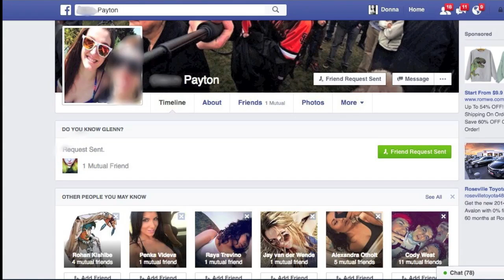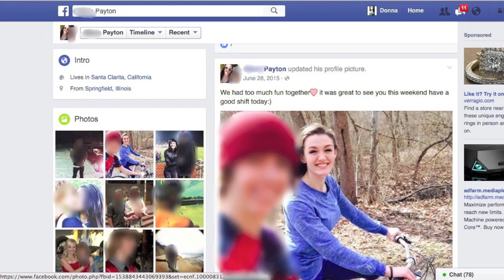SCARY CATFISH / STALKER UPDATE + SCREENSHOTS | STORYTIME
Again, I'm so sorry this took me so long to finally update you guys. I hope this was able to clear the air on why I haven't spoken about this incident since the last video & unable to proceed with the TV show (at the time). Screenshots will be included at the end of this video which hopefully you guys can help me find some sort of link as the person may have simply reactivated by now, if not I will try to get back in touch with Facebook ASAP to sort this out. The suspense is killing me tbh. Please comment below if you have any advice for me in this situation/what I should do moving forward other than everything I talked about. (p.s.- if you were wondering why I'm wearing a different shirt in the thumbnail, that's because I tried filming this 3 separate times & liked this one better lol)

WRITE ME♥♥♥
1095 Hilltop Drive #269